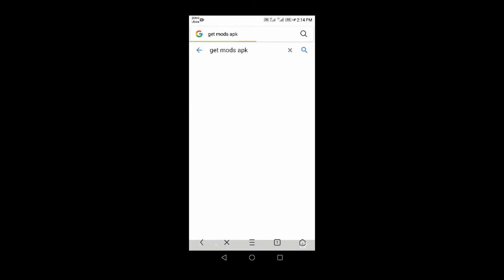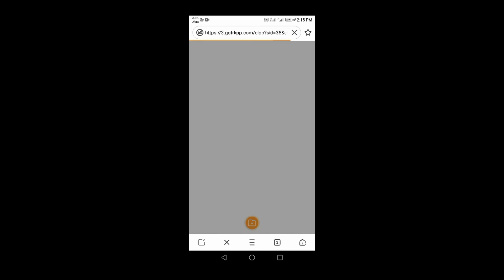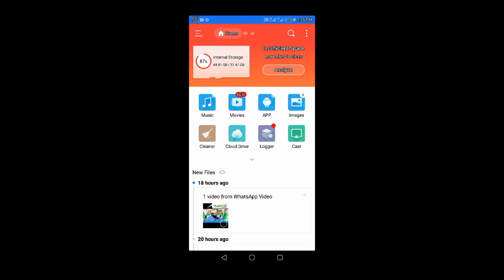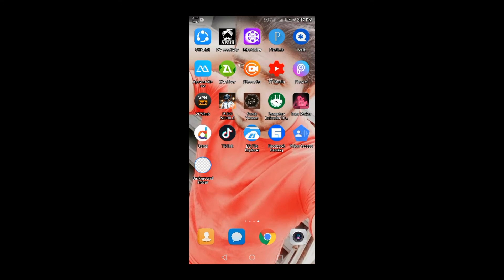How to send any app through what's up very easy way..... Salman Tech studio..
our Instagram link. salmantech11/ I will tell you how to send any app through what's up very easy way you can send app through WhatsApp in just 2 minutes... Subscribe our channel and like our Facebook page.